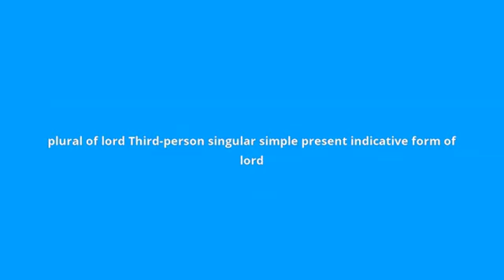what is the meaning of lords